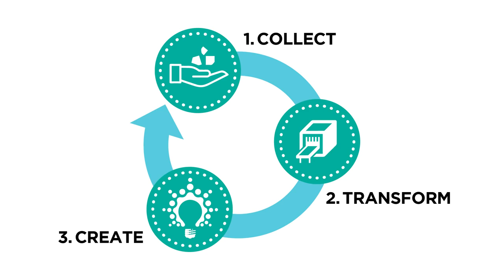Intro to Plastic Collective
Plastic Collective, founded by Louise Hardman, is an Australian innovative social enterprise that provides solutions to remote and small communities to transform waste plastic into resources.